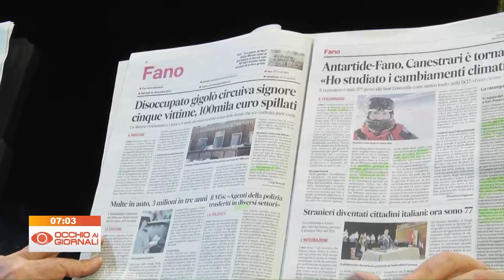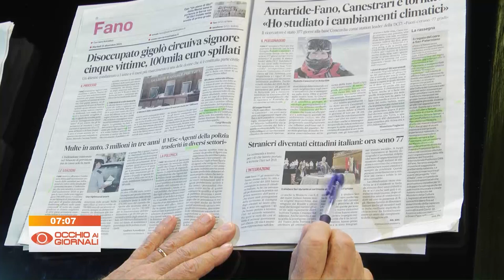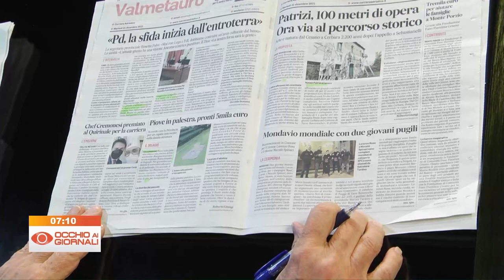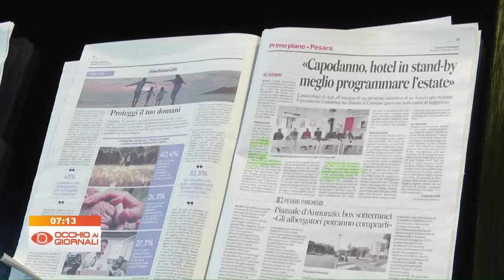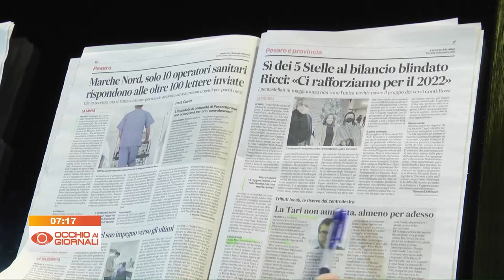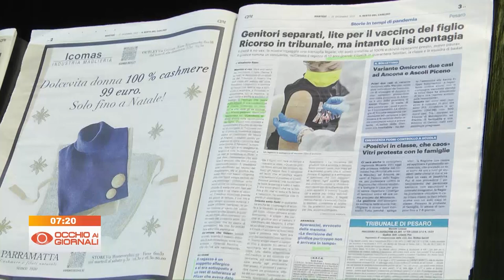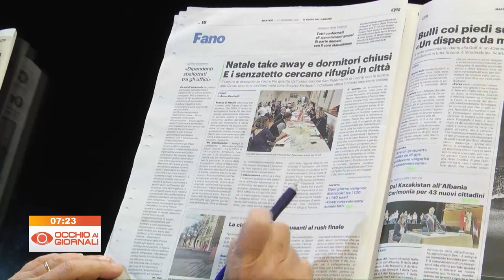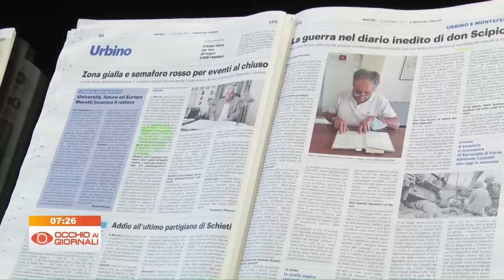Occhio ai Giornali 21 dicembre 2021